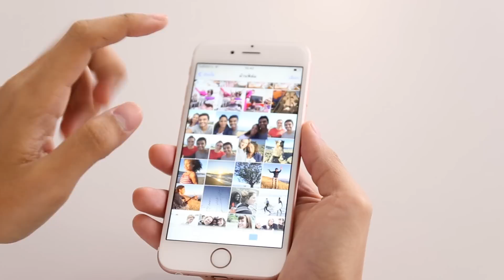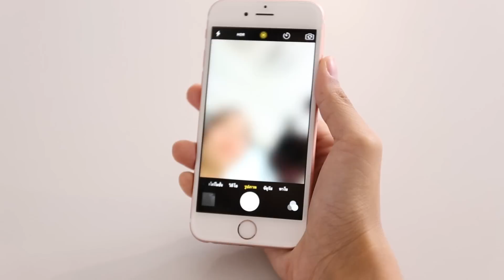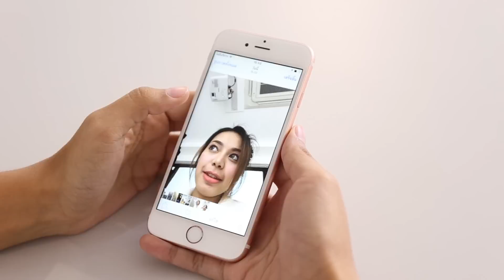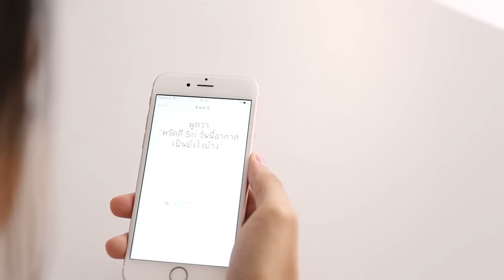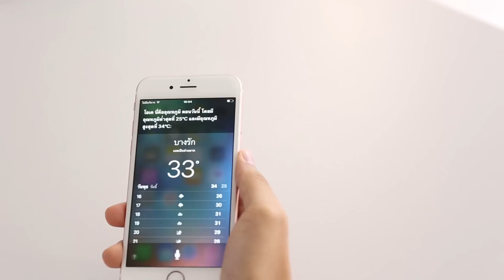พรีวิว iPhone 6s และ iPhone 6s plus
iPhone รุ่นล่าสุดจาก Apple ที่มีการเพิ่มฟีเจอร์ต่างๆมากมาย ไม่ว่าจะเป็นกล้อง 12 ล้านพิกเซลที่ถ่าย 4K ได้แล้ว หรือจะเป็น Live Photo ยังไงก็เข้าไปดูเลยดีกว่าเนอะ ^^